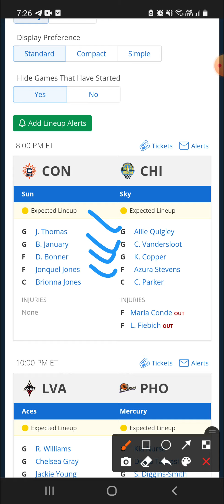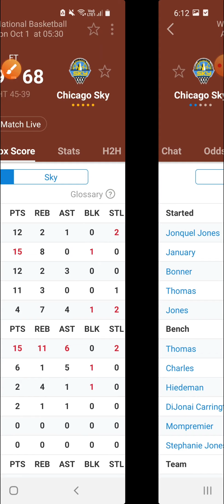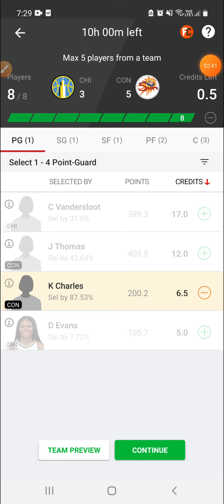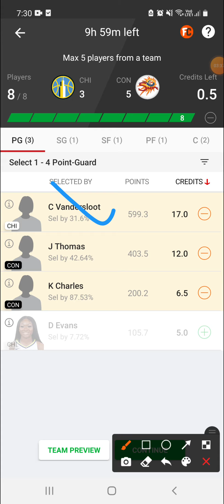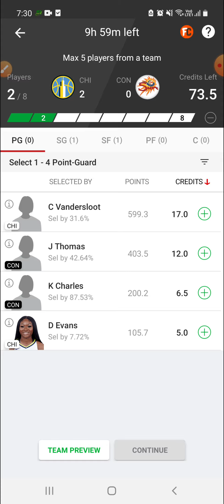CHI VS CON | CHI VS CON DREAM11 | CHI VS CON DREAM11 TEAM PREDICTION | WNBA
flamesports telegram channel
18k sub